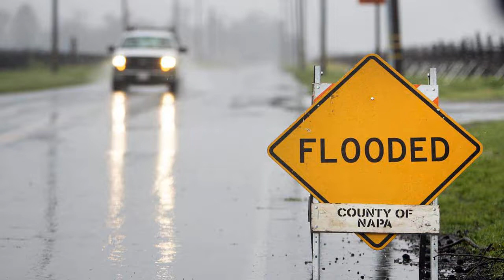[adult swim] Bump - Flood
Bump #009 - Flood
Track - Rhombus